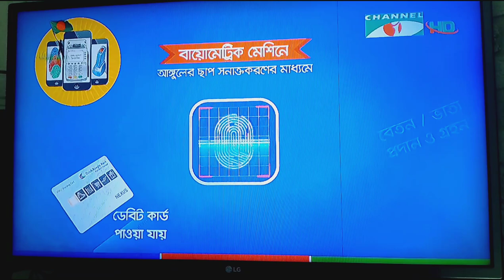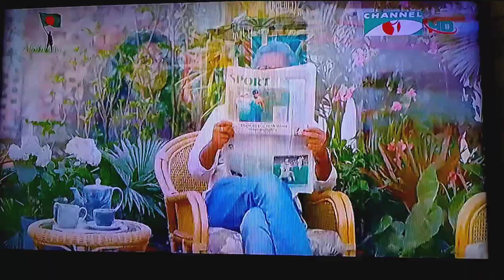[CamRip] সম্প্রচারের একটি অংশ (Channel i, 12/17/2022) (2)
কোন COPPA উদ্দেশ্য নয়